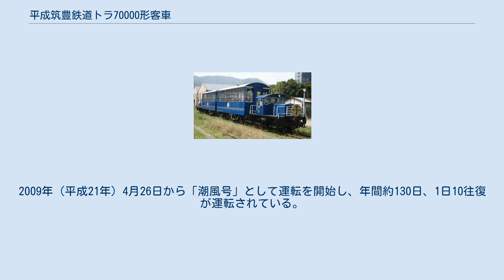平成筑豊鉄道トラ70000形客車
国鉄トラ70000形貨車 」 島原鉄道トラ700形客車 」 平成筑豊鉄道トラ70000形客車 平成筑豊鉄道トラ70000形客車（へいせいちくほうてつどうとら70000がたきゃくしゃ）は、1997年（平成9年）に日本国有鉄道（国鉄）トラ70000形貨車から2両が改造され、2008年（平成20年）まで島原鉄道トラ700形として使用されたのち、2009年（平成20年）に平成筑豊鉄道に譲渡された門司港レトロ観光線トロッコ列車用の客車である。
 2004年（平成16年）以降休止されていた鹿児島本線門司港駅 - 外浜駅間と、北九州市が保有する田野浦公共臨港鉄道外浜駅 - 田野浦駅間の一部を、観光用列車の走る特定目的鉄道として活用することとなり、島原鉄道からトラ700形2両を購入し、改造の上トラ70000形として充当した。
牽引用として南阿蘇鉄道でDB16形に代替され、日鐵運輸に売却されていた機関車をDB10形機関車としてあわせて購入している。
導入にあたり、トラ70000形は窓、乗降用扉取り付けや座席交換などの改造を受け、車体塗装は機関車ともども濃紺となった。
 島原鉄道では無蓋貨車だった国鉄トラ70000形をトロッコ客車として転用するにあたり、車体全般が新製された。
高さ825 mmの壁が4面に設けられ、12本の柱で鉄製の屋根を支えている。
壁の上部には転落防止のため床面から1,060 mmと1,335 mmの位置に保護棒が設置された。
妻部には他車両と行き来するための貫通路が設けられた。
平成筑豊鉄道では、雨天時にも使用できるよう窓が取り付けられるとともに乗降用の扉が新設された。
 平成筑豊鉄道では座席、テーブルが交換され、トラ702には車椅子スペースも設けられた。
 北九州市が観光客の回遊性向上、門司港地区での滞在時間延長を狙い、約2 km離れている門司の2つの観光地、門司港エリアと和布刈エリア結ぶ観光ルートとして、2004年（平成16年）以降休止されていた鹿児島本線門司港駅 - 外浜駅間と、北九州市が保有する田野浦公共臨港鉄道外浜駅 – 田野浦駅間の一部を、観光用列車の走る特定目的鉄道として活用することになった。
この観光用列車用として、島原鉄道トラ700形客車2両を牽引用の南阿蘇鉄道DB10形2両とともに購入したものである。
2009年（平成21年）4月26日から「潮風号」として運転を開始し、年間約130日、1日10往復が運転されている。